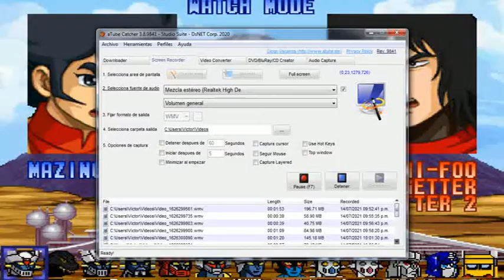Mazinger Z vs Mini Foo, Black Getter, Getter 2